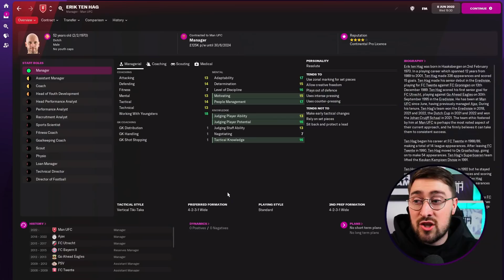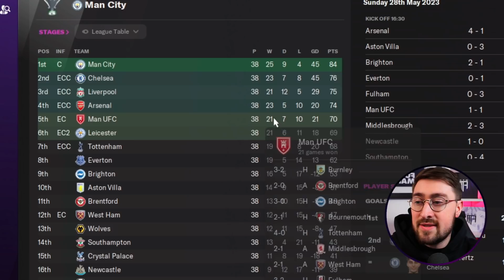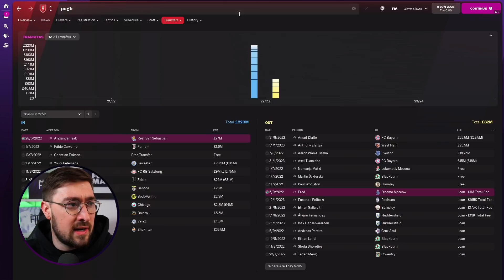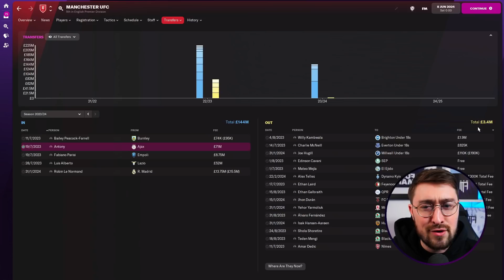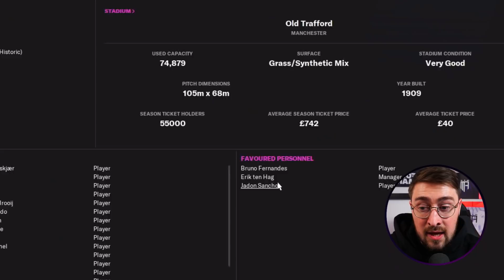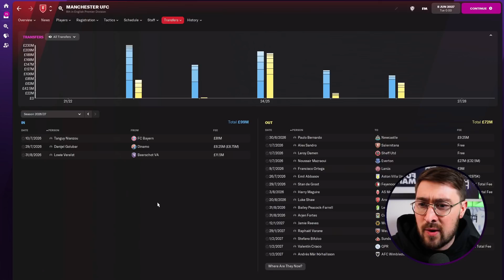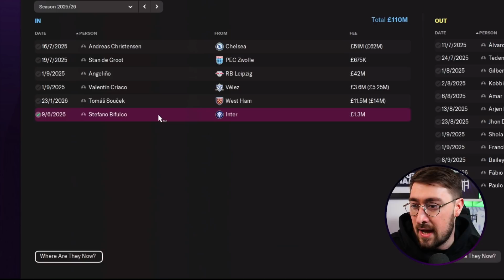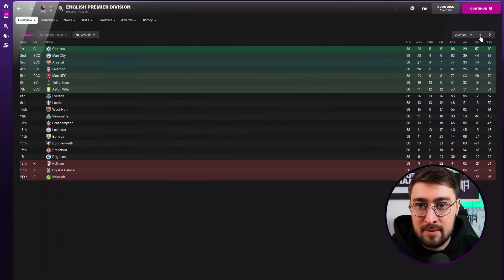Erik Ten Hag at Manchester United! | FM22 5 Year Simulation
FM22 simulates Ten Hag's First 5 Years at Manchester United! | Football Manager 2022

Erik Ten Hag FM22 Man United Rebuild

NEW!
In this video, we place Erik Ten Hag in charge at Manchester United and find out how his first 5 years at the helm play out in a classic five year simulation experiment!
I stream three times a week (Wednesdays, Saturdays and Sundays) and schedule information can be found on my twitter.
About Me:
My name is Clayts. I'm 30 and make videos here on Youtube as well as live streaming over on Twitch. I mainly make videos all about Football Manager. On FM22, I'll run Let's Plays, Player Profiles, Tactic Videos, Tutorials as well as Tips, Hints and Tricks.

Football Manager 2022 Manchester United
Football Manager 2022 Simulation